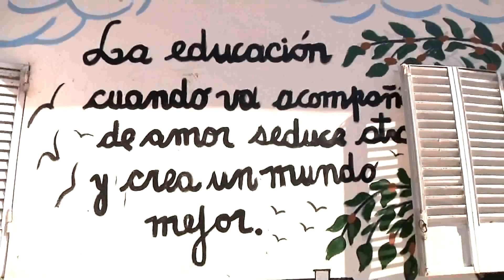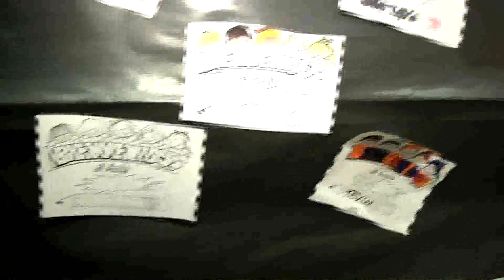La Mañana en el 9 - Escuela Terán 4° grado